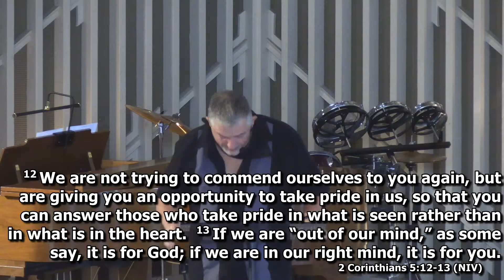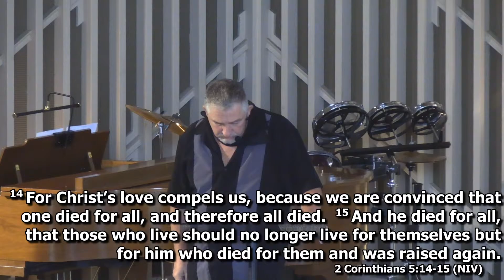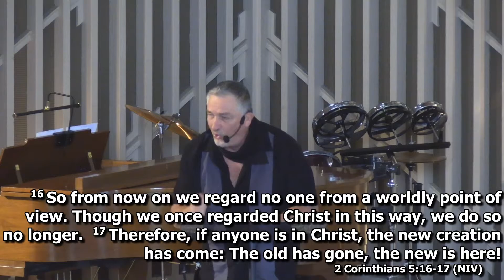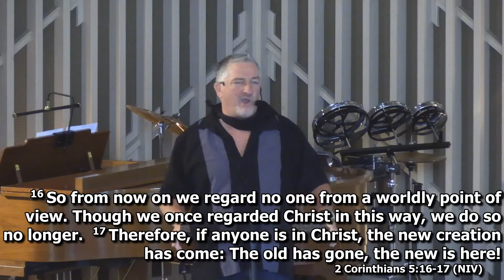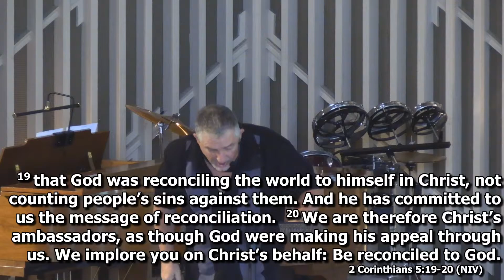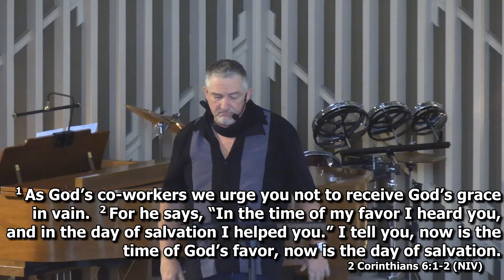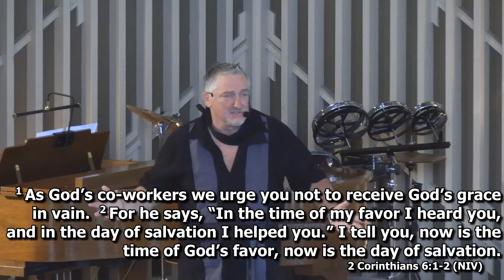Rock of Hope Sermon - June 7th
Worship the Lord with us, and hear Divine Truth from 2nd Corinthians.